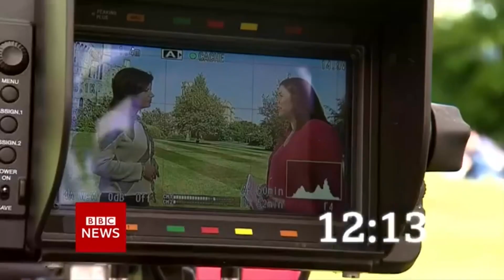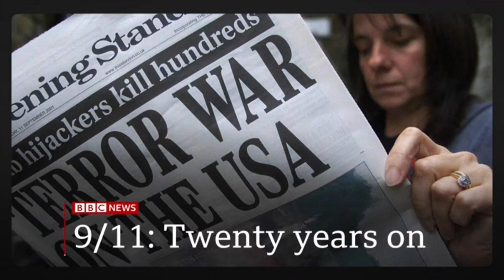BBC News 9/11 20 Years On intro 1pm 11.9.21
On the BBC News channel at 1pm on Saturday 11th September 2021:

The BBC showed a 32 second countdown of the A1 BBC News Countdown 2019-21 before BBC News Special commemorating the 20th anniversary of the 9/11 attacks, presented by Laura Trevelyan in New York, Philippa Thomas in the newsroom and Lyse Doucet in Kabul.